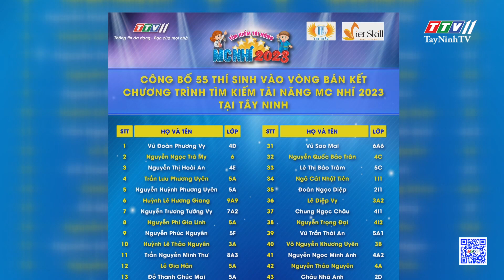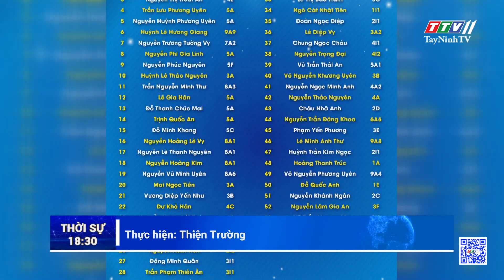55 thí sinh tại Tây Ninh vào bán kết Chương trình “Tìm kiếm Tài năng MC Nhí” | TayNinhTV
55 thí sinh tại Tây Ninh vào bán kết Chương trình “Tìm kiếm Tài năng MC Nhí” | TayNinhTV